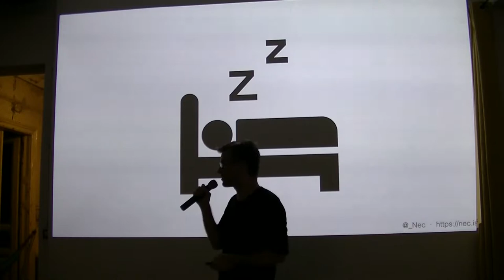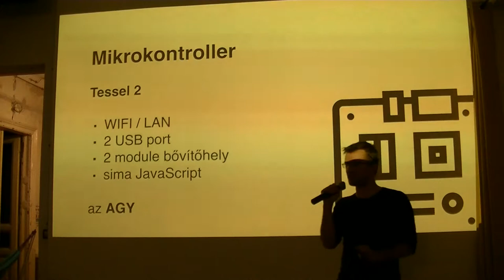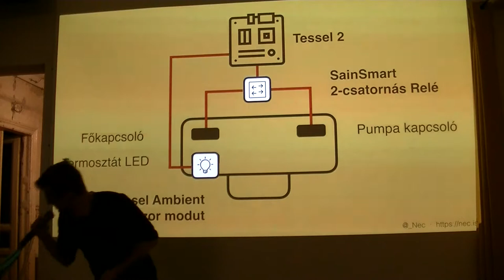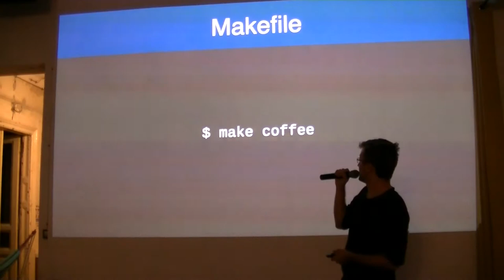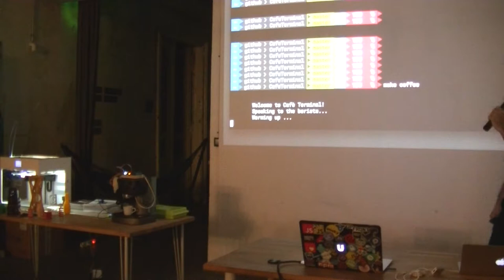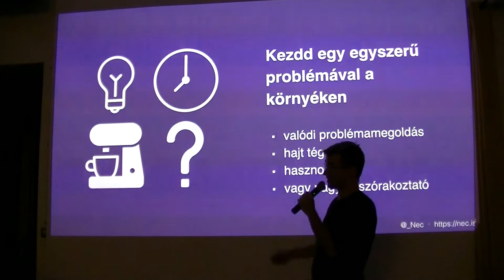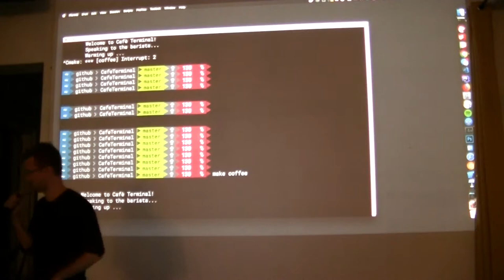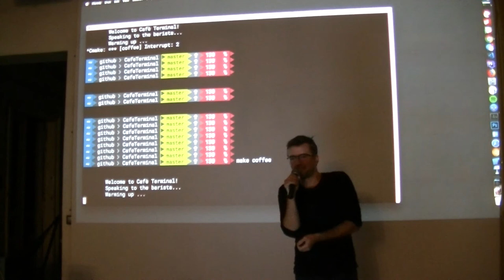Szabolcs Szabolcsi-Toth: $ make coffee;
Avagy miert szedtem darabokra egy 30 eves olasz kavefozot es kotottem ra az internetre

Az előadás a Budapest New Technology Meetup előadássorozaton hangzott el 2018. október hónapban. A közösség honlapja